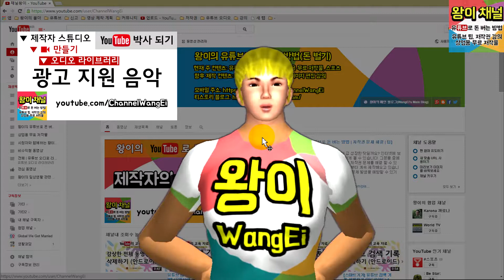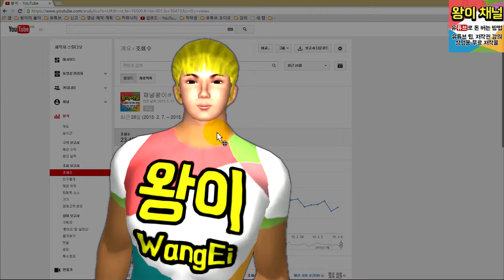[향후 영상 예고편] 가상 3D 케릭터 도입, 유튜브 분석 기능 [왕이의 유튜브로 돈 버는 방법 | 저작권 문제 해결 | 팁]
앞으로 제작할 영상의 예고편 입니다.

但是视频链接地址允许.